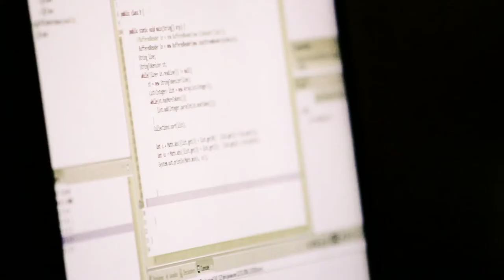Primera Parada de la CCPL 2017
Desde ya nuestros equipos se preparan para competir mano a mano con diferentes universidades de todo el país y el continente. Esta fue la primera parada de la Colombian Collegiate Programming League – CCPL